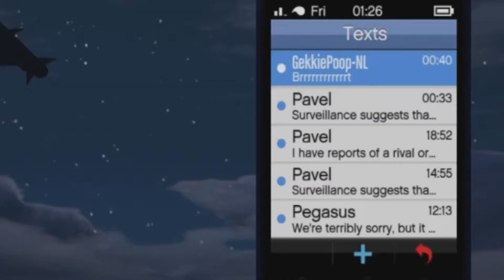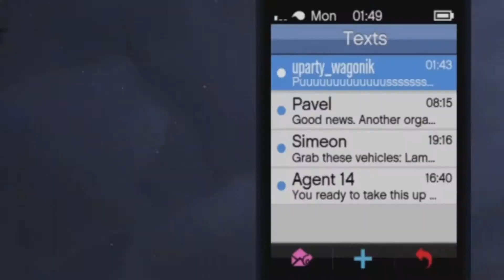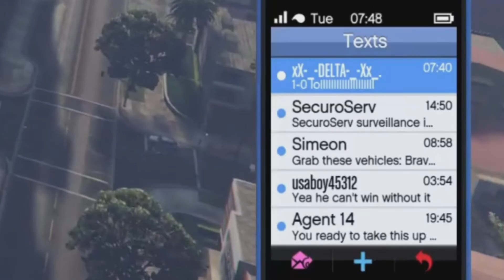GTA Online - Star Fox 64 Peppy